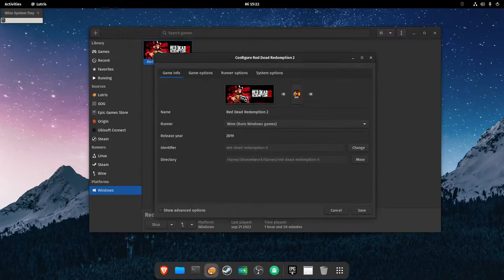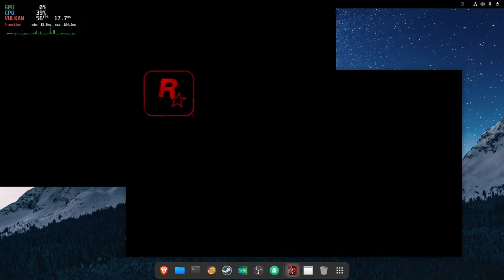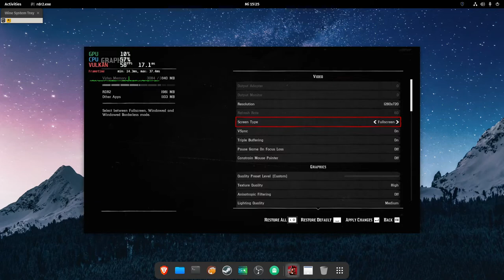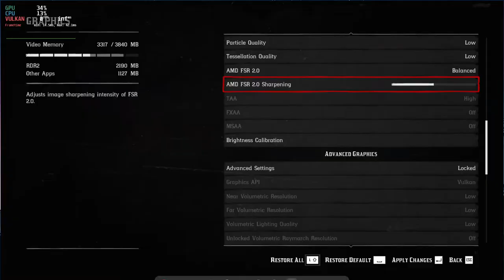RED DEAD ONLINE | GARUDA LINUX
If you own this game on EPIC launcher you need to runnit trough LUTRIS .
It's not working with HEROIC LAUNCHER.

PC SPECS:

GPU: RX580
16 Gb ram